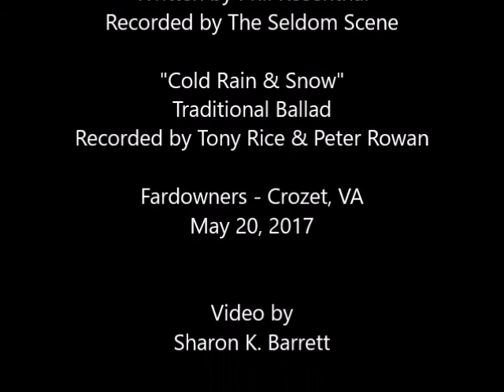Wayne Wright & Robert Rosadina - Fardowners - May 20, 2017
Excerpt from a show at Fardowners in Crozet, VA